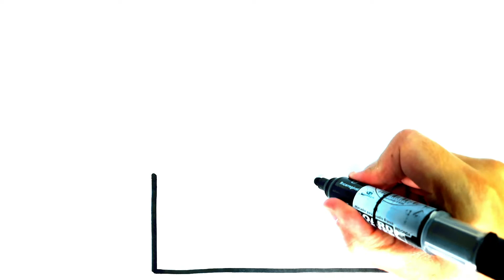COMO DESENHAR UMA CASA - COMO DESENHAR UMA ARVORE